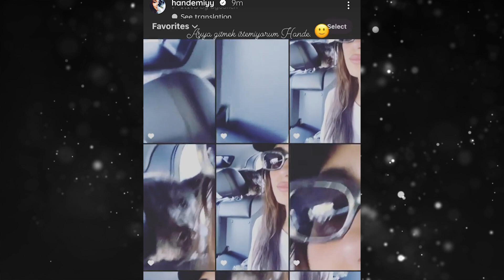Hande and kerem are together for important prizes! They support each other